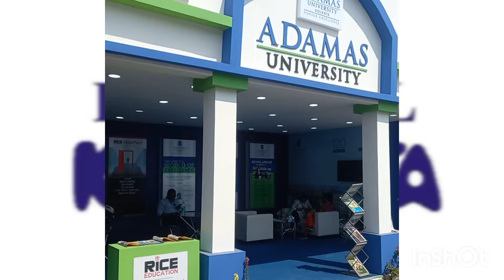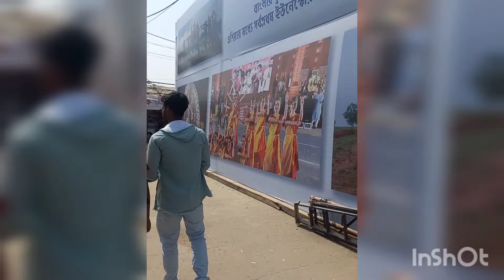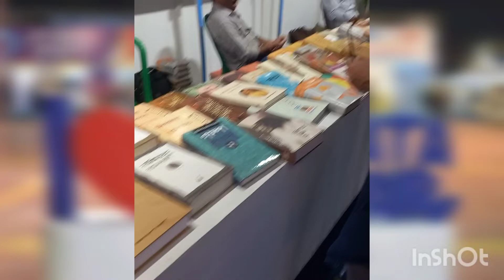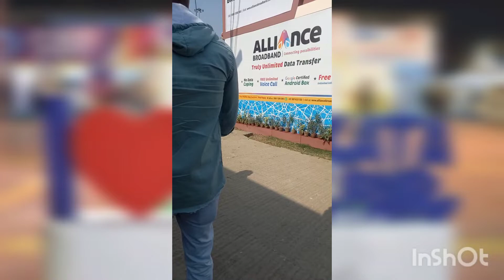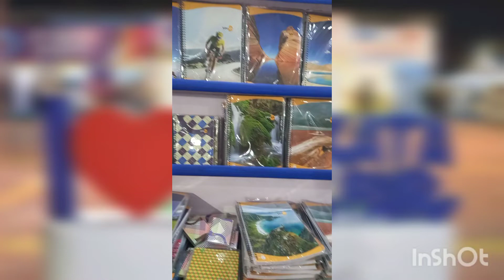45th kolkata book fair vlog 2022 //45 তম কলকাতা পুস্তক মেলা 2022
kolkata boi mela
kolkata pustak mela
45th kolkata book fair

sonarpur book fair/book tour